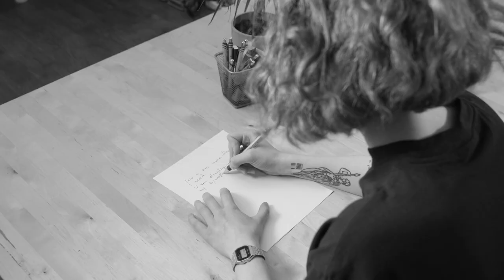Personal Romeo - AnJosef & Film Music Orchestra of the University of Music and Performing Arts Graz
AnJosef (aka Anna Heimrath) presented two Songs live, Favourite Colour and Personal Romeo, together with the Film Music Orchestra of the University of Music and Performing Arts Graz  conducted by Agnes Schnabl.

This is the Music Video to one of the Songs called Personal Romeo. Written by Anna Heimrath and Hannes Gill especially for that Event.
Musicvideo by Richard Edelsbacher, Julian Marx and Jacob Jabornig.
Mix and Mastering Daniel Comploi.